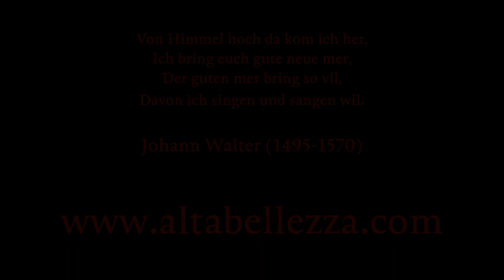ALTA ALONE // Advent Sunday Edition 2020 // Von Himmel Hoch // Johann Walter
ALTA BELLEZZA
Ann Allen & Hanna Geisel SHAWMS
Nathaniel Wood SLIDE TRUMPET & SACKBUTT

Von Himmel hoch da kom ich her,
Ich bring euch gute neue mer,
Der guten mer bring so vil,
Davon ich singen und sangen wil.